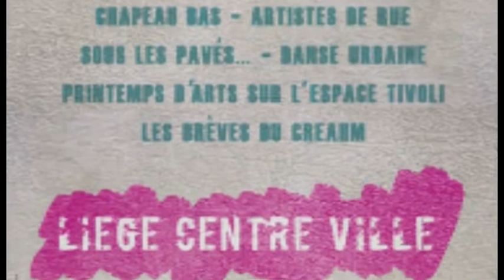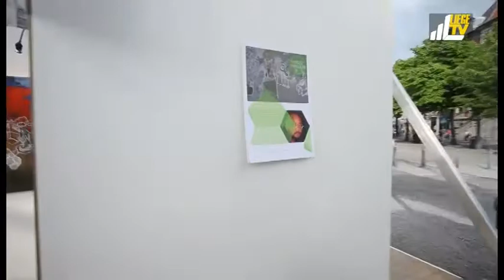LIÈGE - La toute première édition du festival 'Connexions urbaines'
LIÈGE - La toute première édition du festival «Connexions urbaines» débutera à Liège le 27 avril, avec comme initiative la plus «spectaculaire» l'installation d'un chapiteau très original sur l'espace Tivoli. Mais le festival fera surtout honneur à l'effervescence culturelle liégeoise en musique, avec des artistes de rue, des danseurs, de la photo, etc.
 Liège possède un terreau culturel en pleine effervescence, le constat n'est pas nouveau. Du 27 avril au 19 mai, c'est un festival tout neuf qui mettra toute cette activité en lumière. «Connexions urbaines» devrait désormais être organisé tous les deux ans en Cité ardente. Sa toute première édition s'annonce déjà prometteuse, variée et s'aventure sympathiquement en dehors des sentiers battus.

Dans le cadre de la candidature à «Liège Expo 2017»

À vrai dire, l'événement s'inscrit pleinement dans la dynamique de la candidature «Liège Expo 2017». «Il n'est pas indispensable d'avoir un volet culturel à la candidature» pour une exposition internationale, reconnaît d'emblée l'échevin de la Culture, Jean-Pierre Hupkens. Cela dit, cet événement culturel qui se veut biennal ne peut qu'apporter une plus-value qualitative à la candidature, en plus des enjeux strictement techniques, économiques ou autres.

Un concours d'architecture pour le chapiteau

Très concrètement, le public liégeois verra «Connexion urbaines» se matérialiser dès le 27 avril avec l'installation sur l'espace Tivoli d'un chapiteau, appelé «Capsule», à la physionomie hors du commun. C'est l'ASBL R-7 AGCN, celle-là même qui gère l'établissement culturel «Le Fiacre» sur la place Saint-Denis, qui s'est associée à «Connexion urbaines» et qui est à l'initiative pour le chapiteau. En septembre 2011, elle a ouvert un concours d'architecture afin de sélectionner, in fine, la meilleure «structure légère à l'architecture innovante et au design contemporain».C'est le bureau liégeois S2JD Architectes qui a remporté la mise et qui aura l'honneur de planter sa capsule sur l'espace Tivoli dans une dizaine de jours.

Des spectacles pendant trois semaines dans la «capsule»

«Il s'agit d'une conception classique d'un chapiteau, avec laquelle on tend des bâches entre les portiques», expliquent ses concepteurs Jean-David Julémont et Samuel Defourny, à la différence près que les portiques sont des carrés qui se succèdent de manière distordue. Le tout se déploiera sur une surface au sol de 600m2, pour une longueur de 40 mètres, une largeur variant de 14 à 19 mètres et une hauteur, de 4,5 à 9,5 mètres.

C'est  le volet «Printemps d'art» du festival « Connexions urbaines» qui prendra place dans la capsule, avec toute une série de concerts, spectacles, showcases, expositions ou encore rencontres, goupillés par l'agence R7-AGCN.

Si le volet le plus visible de «Connexions urbaines» prendra place sur l'espace Tivoli, étant donné la présence de la capsule, il ne s'agit pourtant que d'une partie du festival, qui rassemble d'autres opérateurs, lesquels ont mis en place quatre projets différents.